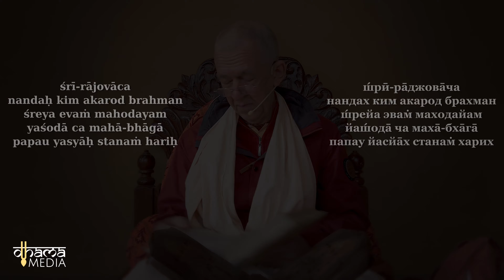H.H. Bhakti Vigna Vinasa Narasimha Swami S.B 10.8.46 (Eng/Rus) (4K)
Лекция по Шримад Бхагаватам 10.8.46,
Cпикер: Его Святейшество Бхакти Вигна Винаша Нарасимха Свами.
Шри Маяпур Дхама, 26.01.20
Shrimad Bhagavatam 10.8.46,
Class Speaker: H.H. Bhakti Vigna Vinasa Narasimha Swami.
Sri Dham Mayapur, 26.01.20